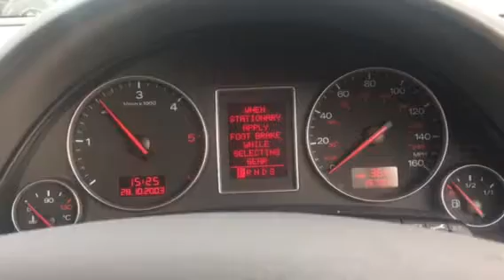T6715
Audi a4